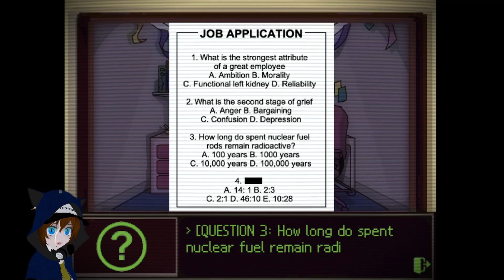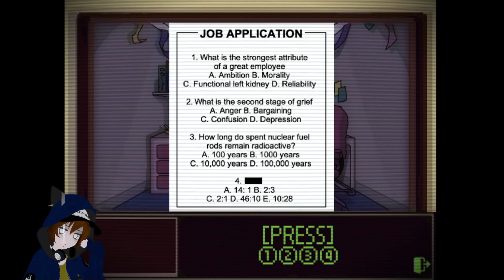What is real? | Elevator hitch part 2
Hello tis I the Ree playing "Elevator Hitch" an interesting escape room game with great art
More puzzles and more fun in this video

Ending song
Track: Konosuba! Ending『Chiisana Boukensha』Remix (No Copyright) ft. Megumin, Aqua, Lalatina [NCFS UPDATE]